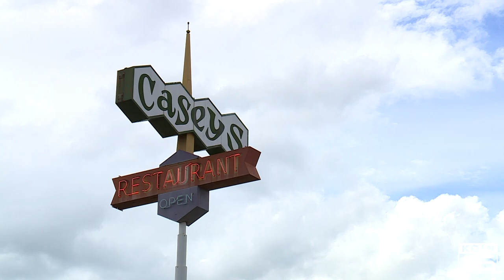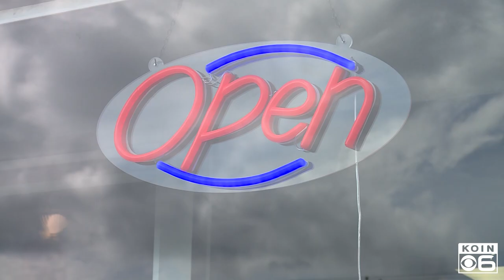Train hero Alek Skarlatos looks to unseat Peter DeFazio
A former Oregon National Guardsman who rose to international fame when he and his friends stopped an attempted terrorist attack in France is looking to unseat longtime congressman Peter DeFazio.